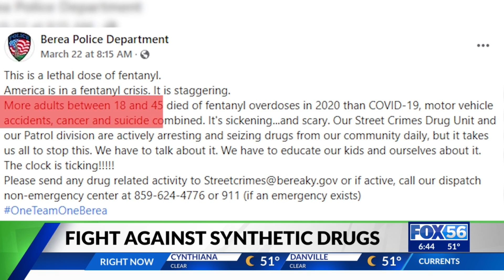Kentucky's fight against synthetic drugs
Fentanyl doses smaller than the size of a penny can kill an individual. 1 Kilogram of the synthetic overdose can kill half a million people.